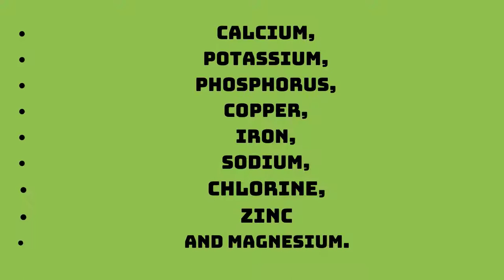TOP 5 HERBS TO IMPROVE YOUR VISION: Herbs to keep your eyes healthy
Are you struggling to get a hold of these plants to boost your eyes naturally? LOON NO FURTHER! Eyefortin is a natural supplement that contains all the ingredients you need to improve your eyesight 💯

I'm here again with a brand new video, to help you improve your eyesight. in this video, ill be talking about the 5 best herbs that can help improve your eyesight. this video is a very important video because you will learn how to use natural herbs to heal your bad eye conditions.
so please watch this video to the end, because your tired eyes, deserve it.
Herbs have been used for thousands of years to cure illnesses and we’ll take a look at herbs that can help improve and support your vision.

HERE ARE THE TOP 5 BEST HERBS TO IMPROVE YOUR VISION
ALOE VERA: The aloe vera gel is an effective treatment for eye diseases, It helps reduce the opacity of the crystalline in the case of cataracts, and improves eyesight in the case of myopia and hyperopia. It also heals conjunctivitis, blepharitis but also other ocular disorders. This ancient but magical plant is rich in water antioxidants and important vitamins. Aloe vera gel is an important ally in preventing diseases. Aloe vera has 20 of the 22 amino acids in the human body structure. Including seven of the eight essential amino acids that cannot be synthesized by the body. The plant also has minerals such as calcium, potassium, phosphorus, copper, iron, sodium, chlorine, zinc, and magnesium.
Aloe vera also contains vitamin A potassium, vitamin C, vitamin b1 b2 b6, and b12, vitamin C, and vitamin E, and proteins that help to improve certain eyes disorders such as cataracts, dry eyes glaucoma infections irritation, and conjunctivitis.

ALOE VERA
Take a teaspoon of aloe juice three times a day. This remedy combats not only conjunctivitis but also blepharitis ocular nerve atrophy and crystalline disorder.

FENNEL SEEDS: The eyes are very sensitive to allergens in the air and infections. A simple head cold can cause your eyes to be puffy, red, and irritated. As the seasons change and different pollens enter the air, you may suffer from watery, itchy eyes for weeks at a time. To soothe your eyes holistically, try a fennel seed eye rinse. Fennel is an anti-inflammatory herb that also relieves pain and sensitivity. In a teacup, pour two tablespoons of fennel seeds. Add hot water from a tea kettle. Once the water cools off, strain out the fennel seeds. Soak a couple of cotton balls in the water and place them over the eyelids. Do this a few times each day to soothe irritated eyes.
BILBERRY: Bilberry is one of the most beneficial herbs for eyesight. It’s commonly used for treating cataracts and conditions in the retina. This is why Bilberry is included in many eye supplements. But, its uses extend far past the eyes. Bilberry is used for treating people with diabetes, osteoarthritis, kidney disease, menstrual cramps, diarrhea, varicose veins, scurvy, and blood circulation problems.
Plus, This plant is great for improving night vision. A supplement from this plant can help you see more clearly if you have a hard time driving at night.
so if you struggle with seeing the dark, this herb is for you!
GINGKO BILOBA: This is an ancient cure known for enhancing circulation around the back of the eye. It helps by making sure that there is enough blood supply circulating throughout the eye.
Gingko is also useful in treating memory-related illnesses like dementia and Alzheimer’s disease. It is also used for curing tinnitus, multiple sclerosis, and others. The eyes need plenty of antioxidants to function, and Ginkgo Biloba is a strong antioxidant with many benefits.  Beyond helping your vision, it potentially relieves pain from menstrual cramps and lessens depression.
ALMONDS: Almonds, like other nuts and seeds, are generally good for eye health. Almonds contain vitamin E. This vitamin guards against unstable molecules that target healthy tissue. Consuming regular amounts of vitamin E can help prevent age-related macular degeneration as well as cataracts. You should aim for about 22 international units (IU), or 15 mg of vitamin E a day. One serving of almonds is about 23 nuts, or ¼ cup, and has 11 IU. Other nuts and seeds that contain vitamin E include sunflower seeds, hazelnuts, and peanuts.

By using a combination of herbs for improving vision and herbs for supporting vision, you can greatly boost your overall eye health and promote clear vision – without needing contacts, glasses, or corrective surgery! Isn’t it nice to do things the natural way? This will not only save your vision overall, but it will also save you money in the long run.